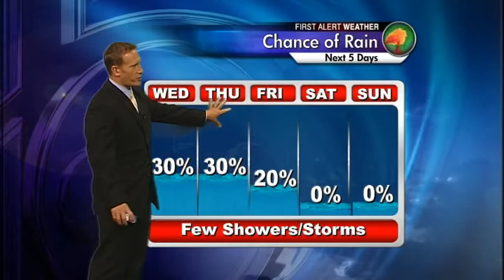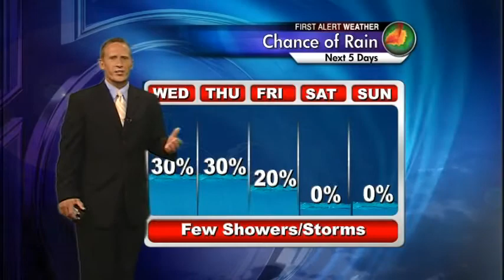Rain chances decreasing, weekend looks great. Tracking Isaac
A few showers and storms are possible over the next 3 days, but dry conditions and more sunshine is expected for the weekend. We are watching T.S. Isaac closely.